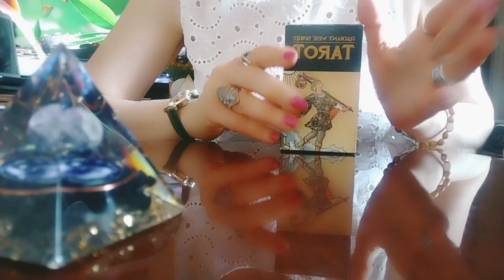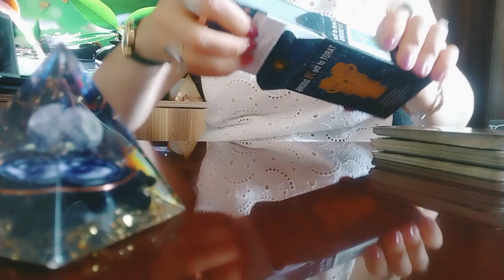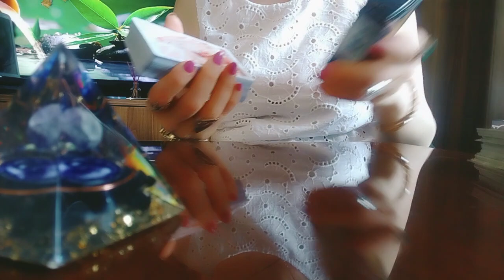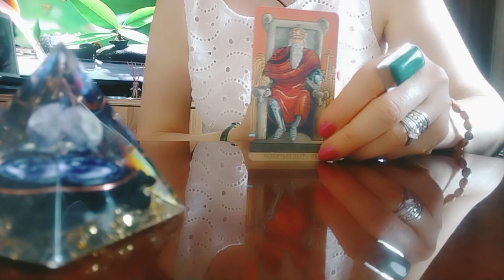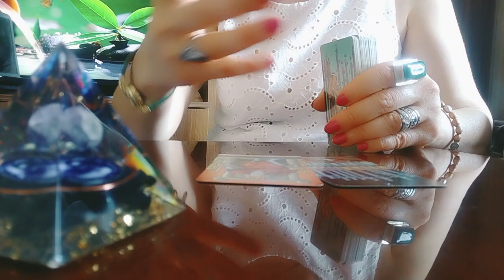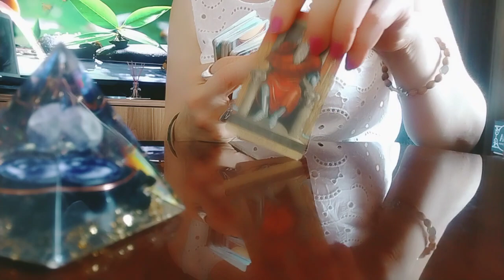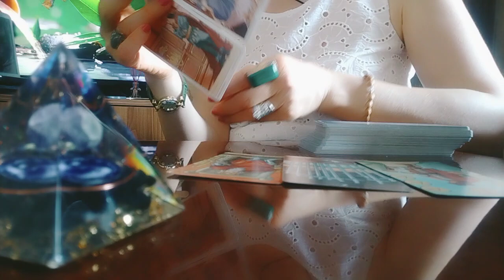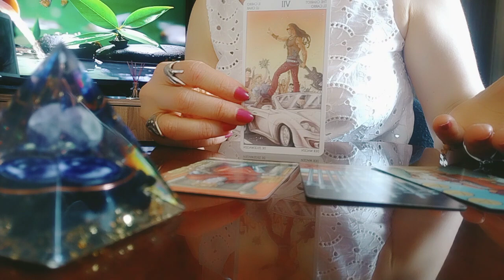ვსაუბრობთ ყველაფერზე! წარსულზე, მომავალზე, ბიოველზე, მკურნალ ენერგიებზე და სხვა...🕊️✨☄️💃